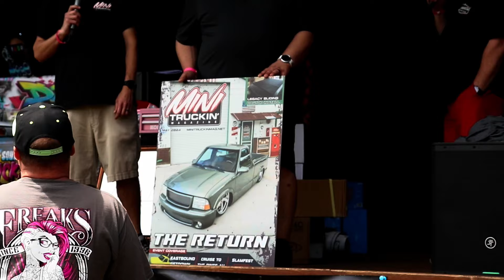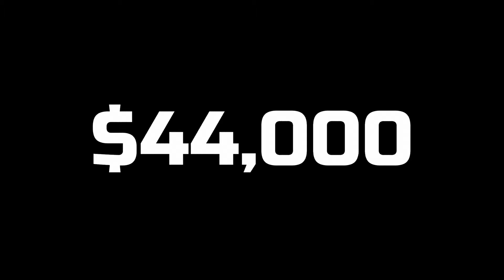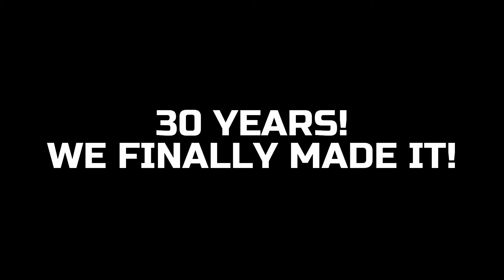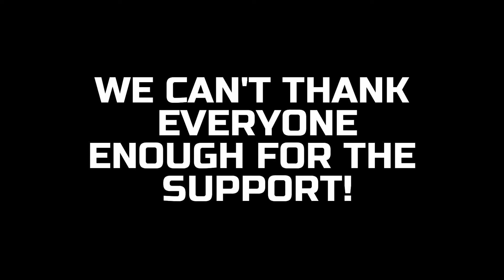MiniTruckin Nationals-PART 2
Here's our last bit of coverage from this years' outstanding Mini Truckin Nationals in Maggie Valley, NC. We can't thank everyone enough for the support!